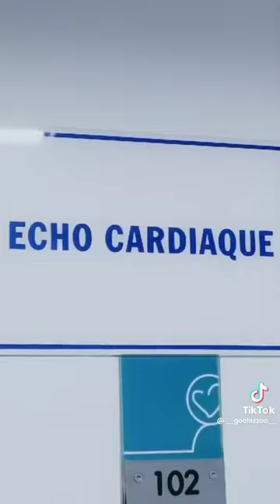ياسين مرياح إلى الترجي بصفقة تمتد إلى 3مواسم مع المكشخة 🇧🇪🏆❤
Like abonné n7ebkom barcha ya mkach5in 🇧🇪🏆❤❤❤